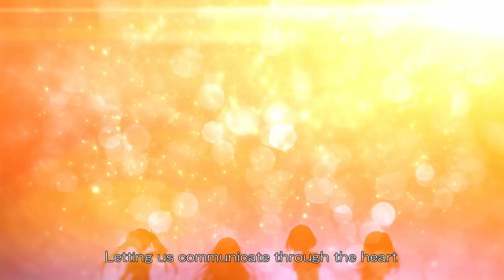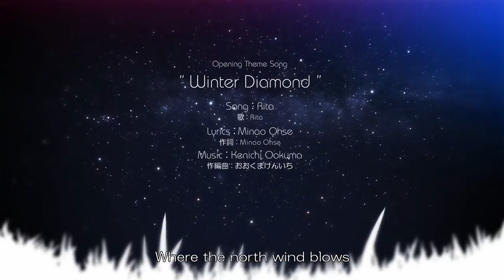A Sky Full of Stars OP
A Sky Full of Stars -MIAGETE GORAN, YOZORA NO HOSHI WO-

Waiting for you under the night skies on December 15th. A Sky Full of Stars coming soon.
The starry sky spreads far and wide overhead...

This story full of love, comedy, and excitement follows our protagonist and his stargazing friends as they grow together.
"A Sky Full of Stars" is a coming-of-age astronomy tale by the same team who brought you "If My Heart Had Wings".

Childhood friendships, passed-down traditions, deep bonds forged over time, and even deeper feelings all intersect.
Old relationships and moments left in the past are all drawn clearly in "A Sky Full of Stars".
It didn't matter if we were near, far, or anywhere...we always looked to the same sky.

Release date: December 15th.
Platform: Steam
Genre: Japanese Animated Novel / Visual Novel HD